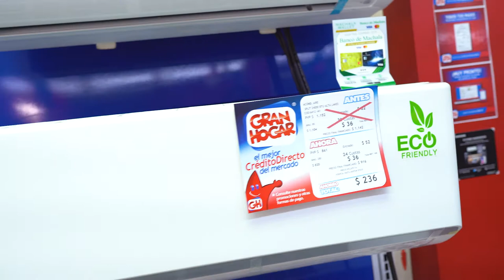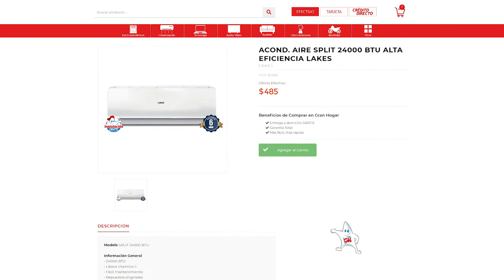Aire acondicionado LAKE 24000 BTU | Características, observaciones y tips | Gran Hogar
¡DILE ADIÓS AL CALOR!🤩😎
👉 Mantén tu ambiente en la temperatura ideal !!! ❄️

aGrandaTu Vida.